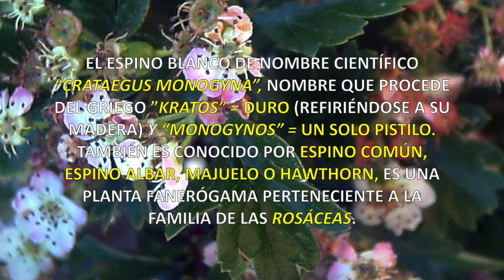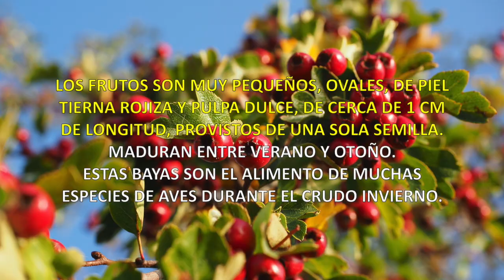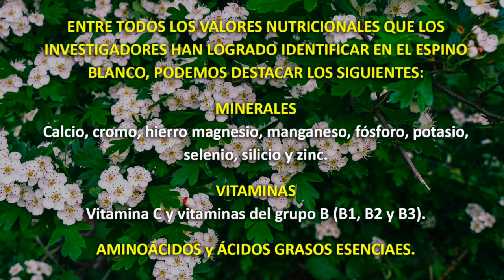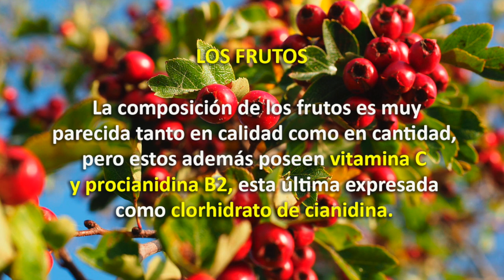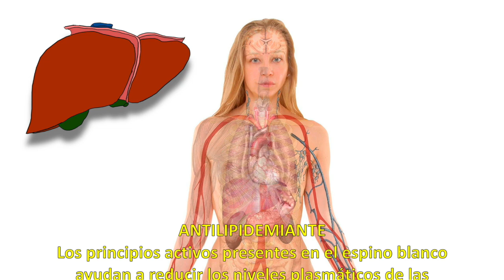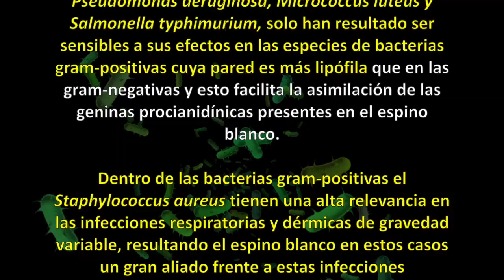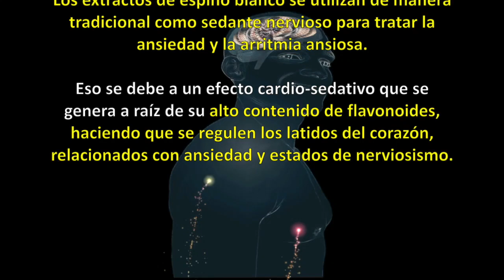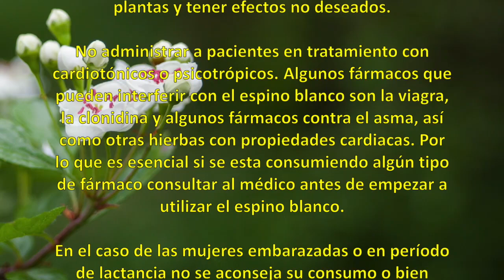ESPINO BLANCO (Majuelo) 🍒 ❤️ . Propiedades, Beneficios y Cómo consumirlo 💜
👉  Buenos para la salud por ser: Cardiotónico. Antiarrítmico. Combate el colesterol. Antioxidante. Vasodilatador. Antilipidemiante. Regular la tensión arterial. Antiinflamatorio. Calmante. Antimicrobiano y Bactericida. Bueno en la menopausia. Favorece la digestión. Relaja el sistema nervioso. Combate el insomnio. Relajante muscular...
🎥  TIEMPOS
00:00 Intro
01:27 Historia
02:13 Hábitat
02:48 Variedades
03:30 Composición
04:48 Propiedades
10:34 Consumo
11:19 Precauciones